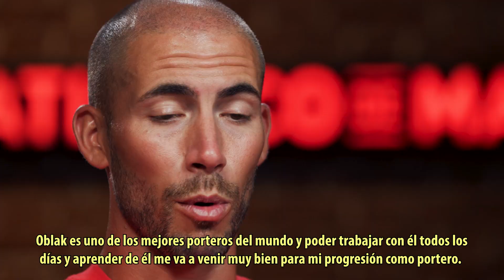Lecomte: "Para mí es un orgullo jugar en el Atlético de Madrid"